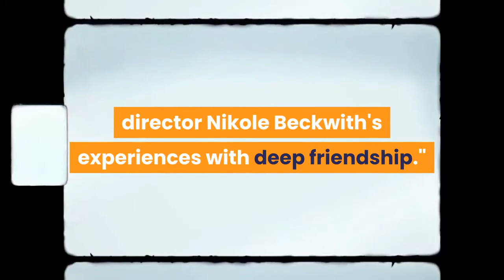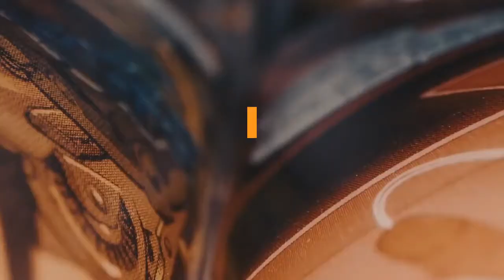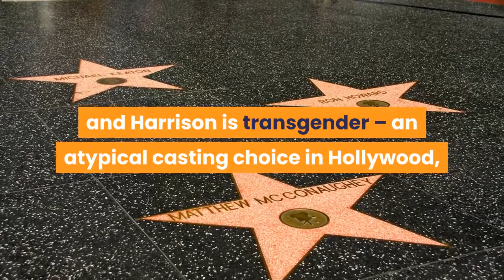Is 'Together Together' the beginning of new genre the platonic rom com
"Together Together" is everything you could want in a romantic comedy – minus the romance. Sort of. Spoiler alert: That doesn't happen – but their relationship grows more complicated as they come to rely on one another. The concept of platonic love comes directly from director Nikole Beckwith's experiences with deep friendship."Some of my most formative loves have been platonic loves of my life and where I've felt very seen and very understood and celebrated, and I celebrate that person," she says. Harrison empathizes with those experiences. "Some of my best friendships feel romantic in the level of openness and love that you feel for the person, the passion that you can feel for friends. The movie plays with expectations. It's commentary a little bit on the genre itself," she says. Helms says he hadn't read a script like this one before. "It's not a story that we see out there, a middle-age straight guy wanting to be a parent through surrogacy," he says. "That alone felt special."We can thank fairy tales for our societal obsession with romance, Beckwith says. "We've been brainwashed from a very early age to think of that as paramount."A relationship not continuing on over the horizon is seen as a failed relationship, Beckwith adds – a notion "Together Together" chips away at. A deep friendship "still affected you," she says. "It held an important place in your life for however long that was and shaped you in those ways." Ergo, the platonic rom-com. The platonic rom-com formula can be more commonly found in movies where female friendships are tested amid growing pains like "Life Partners," "Frances Ha" and "Bridesmaids." Typically that story involves a significant other coming into the picture who challenges the relationship; in the case of "Together Together," that's replaced with the imminent arrival of a baby. Annie (Kristen Wiig) in "Bridesmaids" feels out of place at Lillian's (Maya Rudolph) engagement party – when the real issue at hand is that their friendship is about to change. "Together Together" features a similar scene where Anna doesn't fit in at Matt's baby shower."That's part of what makes this movie so special is that it subverts some of those tropes and expectations in a very gentle and compassionate way," Helms says. The film also subverts expectations without ever acknowledging it onscreen: Anna is a cisgender female character and Harrison is transgender – an atypical casting choice in Hollywood, where transgender actors are typically relegated to transgender roles, if they're cast at all."It's a space that has been predominantly almost all white and straight and cis," Harrison says. Identity wasn't something Beckwith focused on in the casting process – she says she cast the best person for the role."(Harrison) is a gifted actress, a riveting performer, an incredible person and as soon as I saw her, that was my Anna," Beckwith says. She hopes Hollywood opens up opportunities for transgender people going forward.